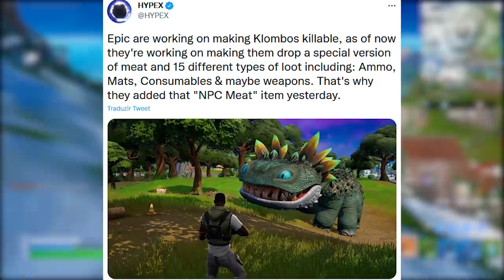FORTNITE - NOVO ITEM MAIS RARO, BABY KLIMBO MOCHILA e DESAFIOS?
Fala gurizada, nesse vídeo comento sobre mochila Baby Klimbo no Fortnite, item mais raro do jogo e mais. Espero que gostem :)

Programa para editar: Adobe Premiere